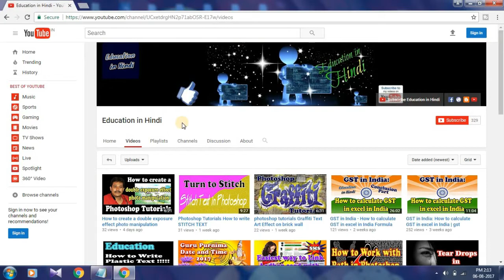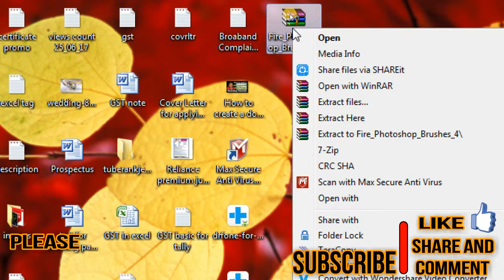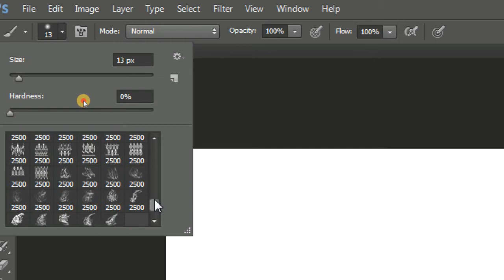Best photoshop brushes | photoshop brushes collection zip | how to download adobe Photoshop brushes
Best photoshop brushes | photoshop brushes collection zip | how to download adobe Photoshop  brushes in Photoshop tutorials. In this video you find photoshop brushes collection zip which is easily downloaded in your pc and it's absolutely free.
In this video tutorial you are able to know how to download photoshop brushes for free.

how to download photoshop brushes for free in hindi
how to download and install brushes in photoshop cs6
how to download brushes for photoshop cs5
brushes for photoshop cs6
how to move columns in excel
increment calculation formula
photo frame design
date of birth in words
google input tools hindi
adobe photoshop cs2 photo editing
how to use google input tools
if formula in excel with multiple conditions in hindi

About My Channel:
Welcome Friends, here you can learn Computer tutorials basic to advance in Hindi. My YouTube video topics are Microsoft Windows, MS Word, MS Excel and MS PowerPoint,  VBA, animation, Tally Erp 9 and many more. If you like my videos than please don't forget to Like the videos and comment to encourage my work Share the videos to support my channel and Subscribe the channel if you are new.